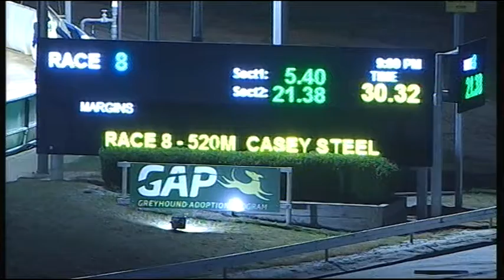CRN WED 05 DEC 18 R8